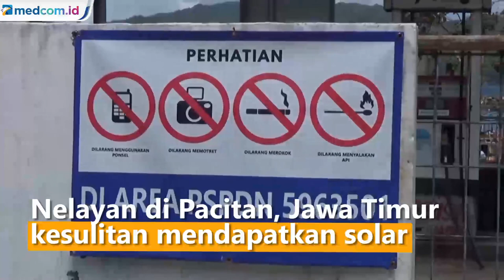Solar Langka, Nelayan di Pacitan Tak Bisa Melaut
Nelayan di Pacitan, Jawa Timur kesulitan mendapatkan solar sejak sepekan bahkan harus mengantre hingga lima hari untuk mendapatkan solar. Akibatnya sebagian besar nelayan tidak bisa melaut.

Antrean solar terjadi di SPBU Dermaga Tamperan, Kelurahan Sidoharjo, Pacitan, Jawa Timur sejak sepekan terakhir. Puluhan jeriken nelayan tertata rapi di sisi mesin pompa SPBU sejak beberapa beberapa hari. Kekosongan stok solar juga terjadi hampir di seluruh SPBU Pacitan.

Sambil menunggu ketersediaan bahan bakar, sebagian nelayan mengisi waktu dengan memperbaiki peralatan penangkap ikan dan sebagian lainnya memilih pulang kampung. Seorang nelayan Andriawan mengatakan kejadian ini mengganggu aktivitas nelayan. Para nelayan berharap kondisi tersebut segera teratasi dan aktivitas nelayan kembali normal. Fajarwiharjo/Metro TV.